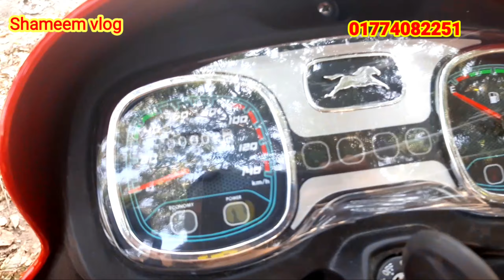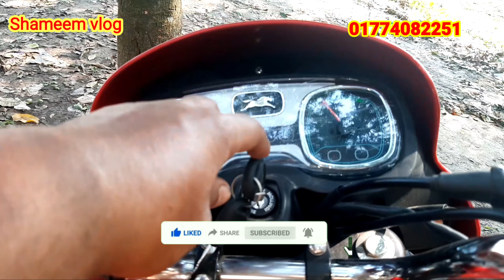TVS Radeon 110 cc|second hand TVS Radeon 110cc|TVS Radeon 110 cc Bangladesh price 2022|shameem vlog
লোকেশন খলিলপুর বাজার সুলতানপুর খেয়াঘাট রাজবাড়ী সদর
আর এস অটো বাইক গ্যালারি